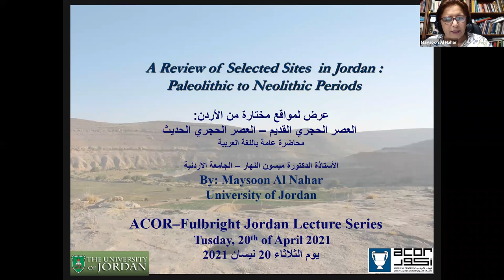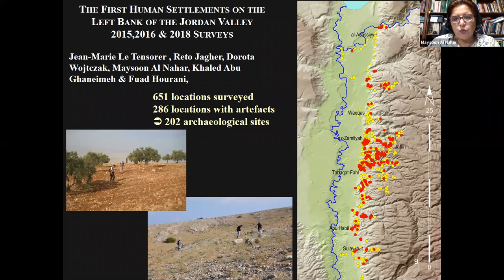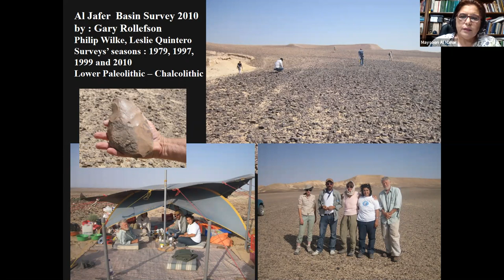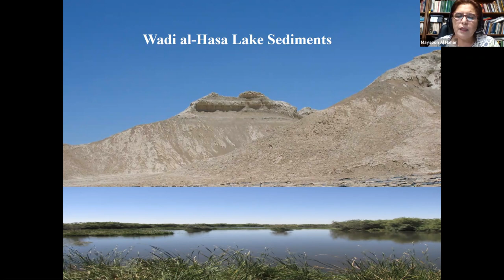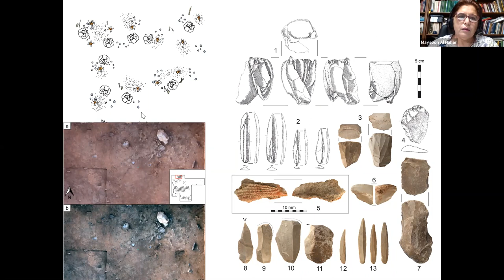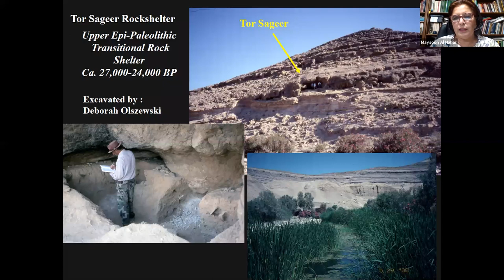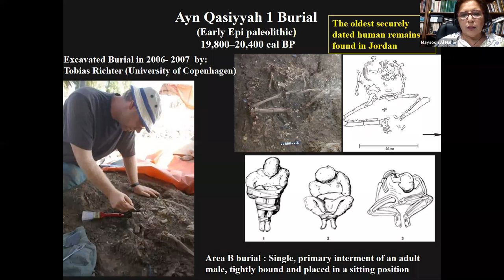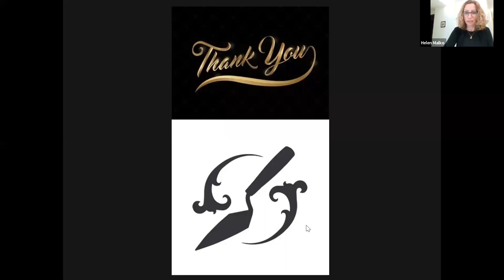عرض لمواقع مختارة من الأردن: العصر الحجري القديم – العصر الحجري الحديث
:عرض لمواقع مختارة من الأردن
العصر الحجري القديم – العصر الحجري الحديث
محاضرة عامة باللغة العربية
تلقيها الأستاذة الدكتورة ميسون النهار – الجامعة الأردنية
يوم الثلاثاء 20 نيسان الساعة 7 مساءً بتوقيت الأردن

يزخر الأردن بشكل كبير بالمواقع التي تعود لعصور ما قبل التاريخ، و في هذه المحاضرة سيتم عرض مواقع مختارة امتد تأريخها الزمني ما بين العصر الحجري القديم (حوالي مليون ونصف قبل الميلاد) و حتى نهاية العصر الحجري الحديث (حوالي 4500 قبل الميلاد). و لقد تم اختيار هذه المواقع من مناطق جغرافية مختلفة في الأردن لتقدم كأمثلة عن المستوطنات البشرية المختلفة وتطورها عبر الزمن، حيث ترتبط مواقع ما قبل التاريخ المبكرة ببيئات و شواطئ بحيرة. قديمة خلال العصور الحجرية القديمة. فقد عاش الصيادون و جامعي القوت في تلك الفترات في الكهوف و المناطق المفتوحة و تنقلوا من من مكان إلى آخر بحثًا عن الكلأ و موارد الرزق و مصادر الصوان الخام، و في أواخر العصور الحجرية القديمة قاموا ببناء قرى شبه مستقرة، ثم تحولت هذه المجتمعات في اسلوب حياتها لتستقر في قرى زراعية ثابتة تستخدم الزراعة المنظمة في العصر الحجري الحديث.

Check back soon for updates about availability of this content in English translation.